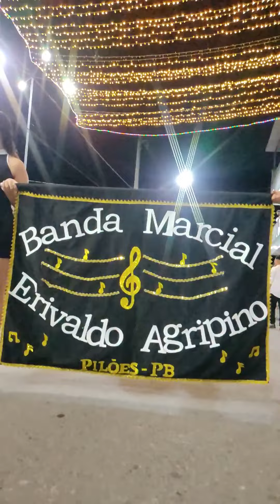Banda Marcial Erivaldo Agripino uma linda homenagem a quem tanto tocou nas Bandas Marcial de Pilões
Foi criada em Pilões uma Banda Marcial dando o nome e prestando homenagem a Eri como era carinhosamente conhecido, ele nos deixou, mais as lembranças jamais morrerá